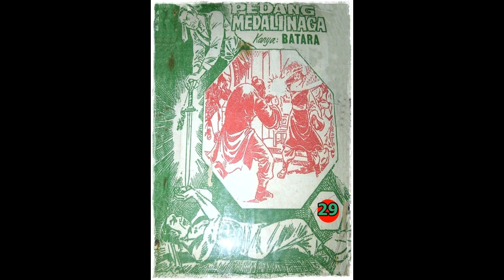Seri Cerita Silat Pedang Medali Naga Jilid 29